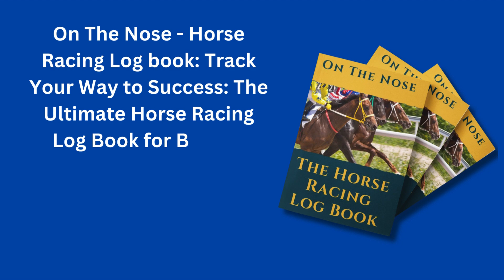Free Horse Racing Tips Today- Wednesday 11th September Top picks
you have the best Free  tips today for horse racing in 2024 our top picks are at
Racing

Remember, gamble responsibly and enjoy the thrill of the race!
🔗 Useful Links : On The Nose Horse Racing Log Book amazon#